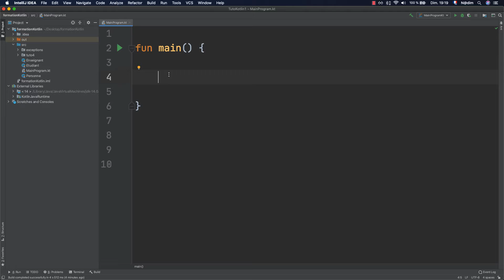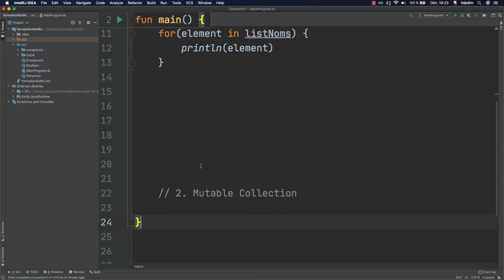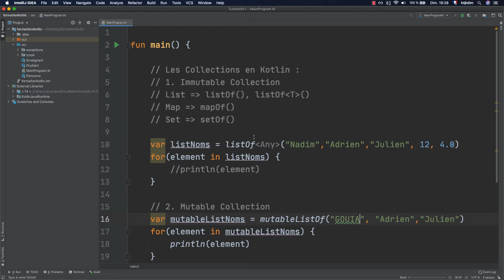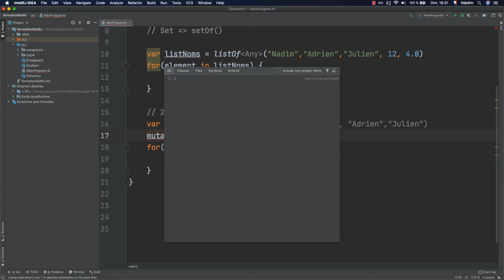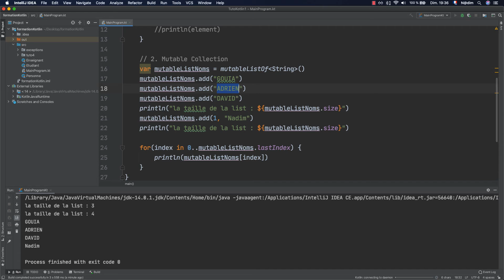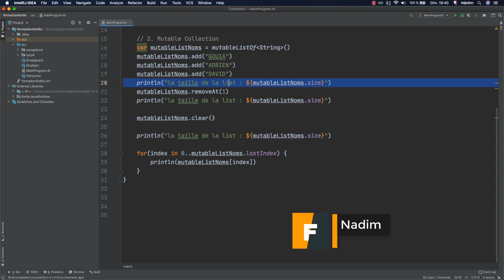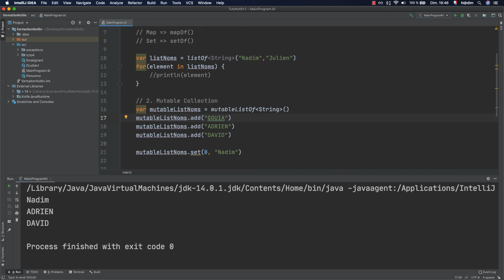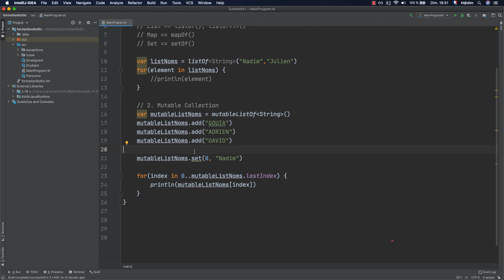#8 Tutoriel KOTLIN POUR LES DÉBUTANTS | Les Collections en Kotlin | Les Listes en Kotlin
[Partie 8] Tutoriel KOTLIN POUR LES DÉBUTANTS | Les Collections en Kotlin | Les Listes en Kotlin - Tutoriel Kotlin en français [TUTO PROGRAMMATION]

Ce tutoriel est la suite de notre formation complète en Kotlin, dans laquelle vous allez apprendre le langage de programmation KOTLIN pour que vous puissiez après créer des applications mobiles pour Android.

Contenu :
0. Introduction : Les types de collections / mutable collection vs immutable collection
1. Déclaration d'une immutable List en kotlin : arrayOf(), arrayOf()
2. Déclaration d'une mutable List en kotlin : ArrayList(), mutableListOf()
3. Remplissage d'une List en kotlin.
4. les fonctions d'unes list en kotlin : add, addAt, remove, removeAt, clear, size.
5. Affichage du contenu d'une list en kotlin.
6. Parcourir une List en kotlin.
7. Découvrir l'utilisation de : add, addAt, remove, removeAt, clear, size, addAll, removeAAll